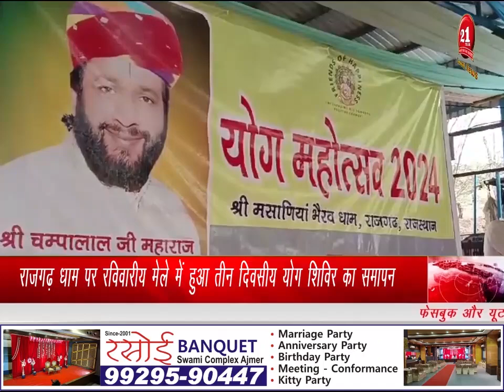Bulletin 23 June 2024 | प्राइम टाइम बुलेटिन | AJMER NEWS | HINDI NEWS